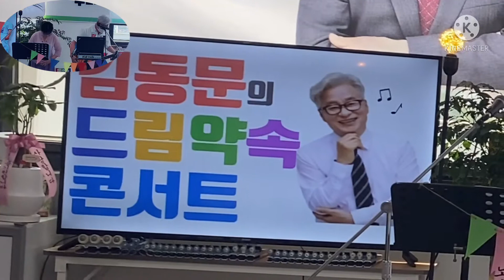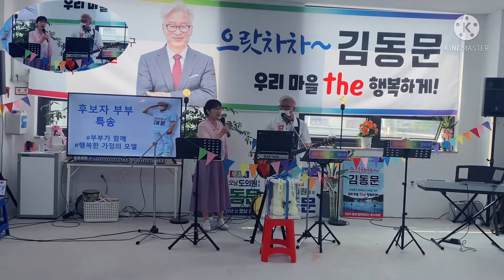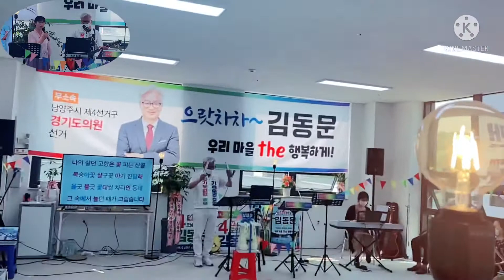김동문의 드림 콘서트 - 신광숙사모님 노래 너무 좋아요. 으랏차차 단결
화이트맨 김동문 목사님!

덴탈러 안승찬 본부장님!

웃으면 김성원 박광식 사무장님!
내남편존경 신은숙 사모님!

지칠줄 모르는 만능맨 고상윤 전도사님!

엔돌핀바이러스
임현주 선생님!

환상의 오카리나 엄지영 선생님!

우리의 에이스 유보라 집사님!
수어 훌라춤 한숙희 선생님

연설의킹왕짱 박현승 대표님!
애교쟁이 양성명님!
웹디자이너 최지희님!

"으랏차차 김동문" 노래최고 김대진님!
곧뜰가수 한강님!
배우 차상미 부단장님!

승영~_~님과 ^ ^님은 잘 몰라서 죄송~ㅠ

제 맘속에 오래도록 저장하겠습니다.